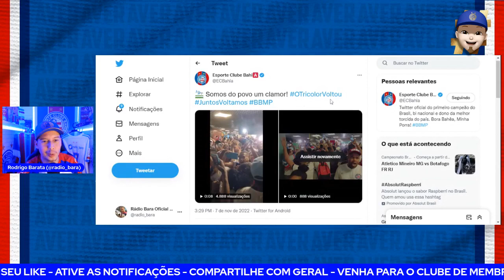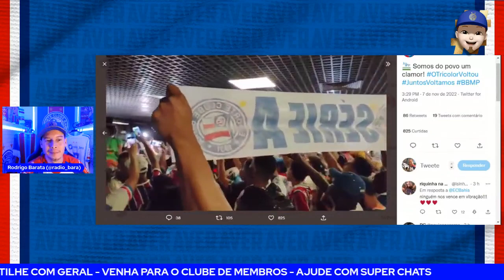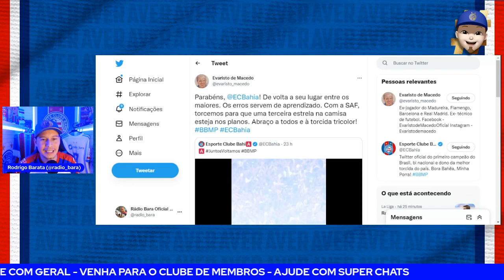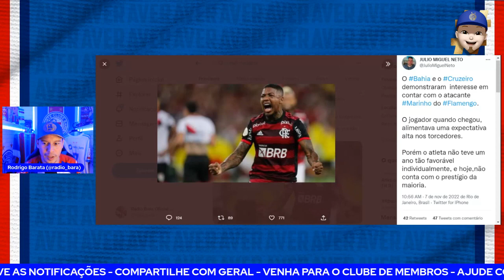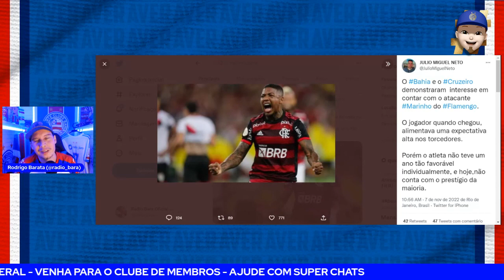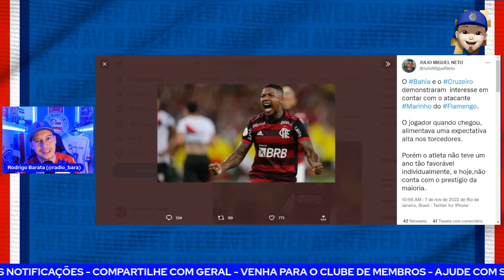🚨🔥EXCLUSIVO: ASSEMBLEIA ANTECIPADA? SAIBA A NOVA DATA! FESTA NO AERO! MERCADO DA BOLA! EVARISTO!